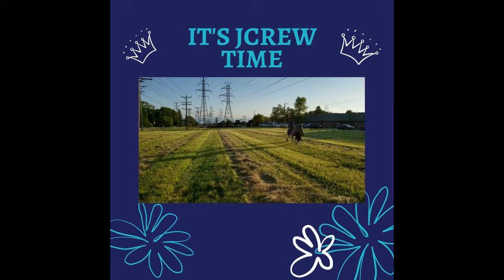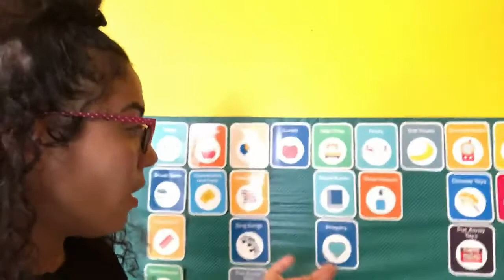9 6 20 JCREW